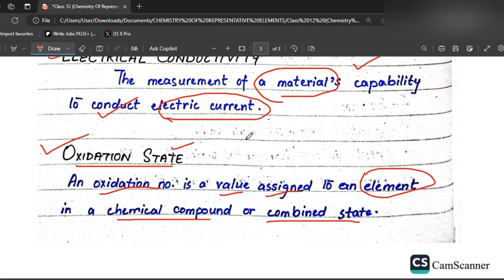Class 12 | Chemistry Of Representative Elements | Lecture 01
Assalamualaikum Student ;

After getting this video lecture you will be able to understand the following topics ;

- Periodic Table
- Periods
- Groups
- Blocks
- s-Block
- p-Block
- d-Block
- f-Block
- Group Trends
- Atomic Radii
- Ionization Energy
- Electronegativity
- Electrical Conductivity
- Oxidation State